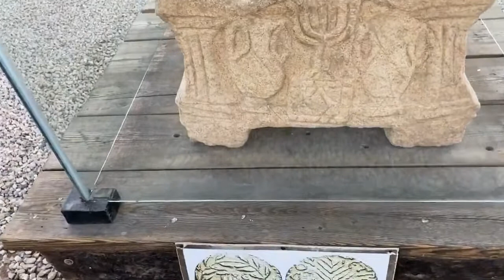Supreme quest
Supreme quest The Glory of the Lord Sunrise Stroll, Chat & Share in Magdala, August 21, 2020 with reflections on today’s readings Blessings & Prayers for you!

Most generous of you. Send me a note to Messenger, WhatsApp, etc., so we know the purpose of your generous donation
& you get IRS receipt immediately.

Many Blessings!